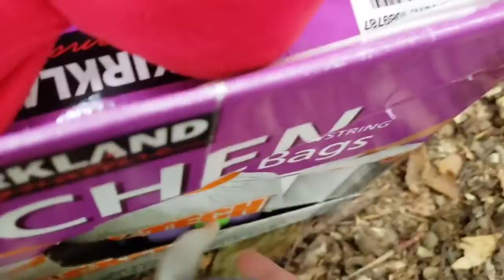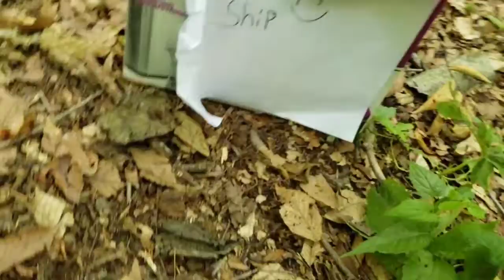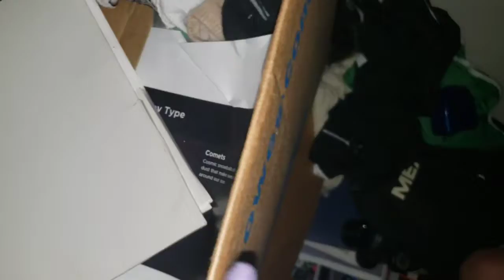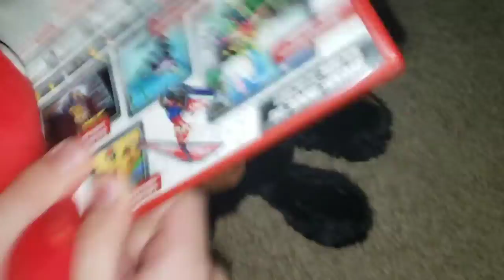Pikmin EP6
Coolio